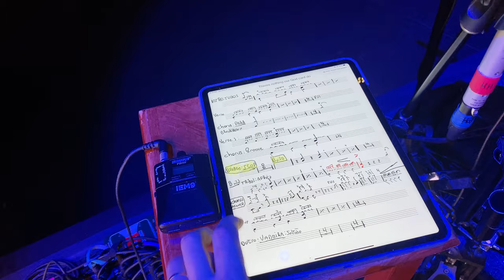(DRUM CAM) - WORSHIP - EASTSIDE CHURCH - 2021- Bruno Valverde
WORSHIP - EASTSIDE CHURCH - ANAHEIM, CA, USA - Bruno Valverde

01 - There's Nothing Our God Can't Do - Passion Conferences
02 - Graves into Gardens - Elevation Worship
03 - Reign Above It All - The McClures
04 - King Of Kings - Hillsong Worship

Reed Diaz on Bass.

Eastside Church - Anaheim, California, Estados Unidos

Drum cover
Drum Playthrough

Me siga no Instagram: @bruno_valverde